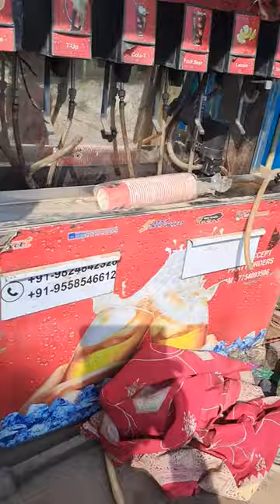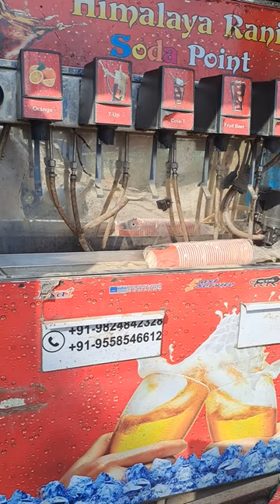sk soda machine repairing center#sk technical#soda machine repairing#